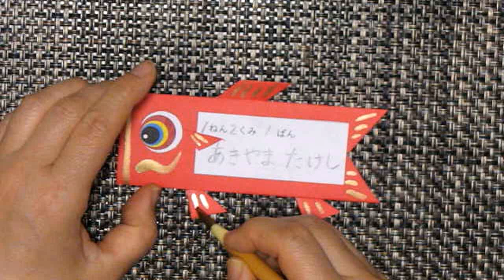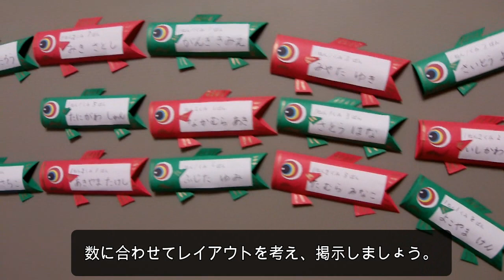kimie gangiの季節の掲示 ５月「立体的なミニ鯉のぼり」 5月の壁面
丸くてかわいいミニ鯉のぼりです。色画用紙を無駄なく使いえるのも魅力です。
１年生の名前を書いた紙を貼り、たくさんのミニ鯉のぼりを並べて大きな鯉のぼりを作りましょう。そして、全校生への紹介もかねて5月の掲示にしてはどうでしょうか？。

図工人さんが、鱗の可愛い半立体のこいのぼりを作っていいらっしゃいます。
誰でも簡単に作れるように、型紙付きの動画になっていますのでご紹介します。